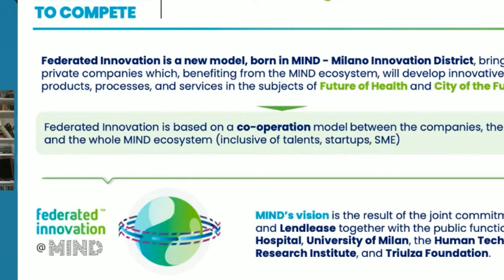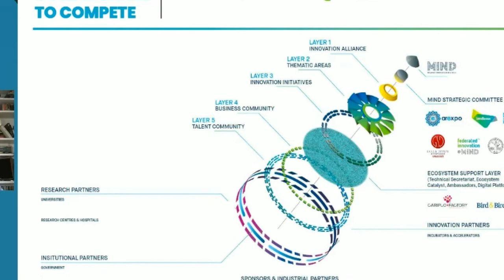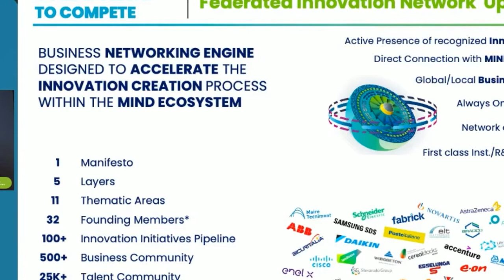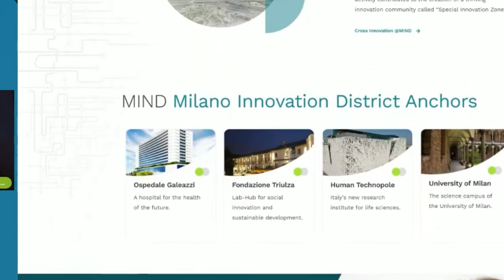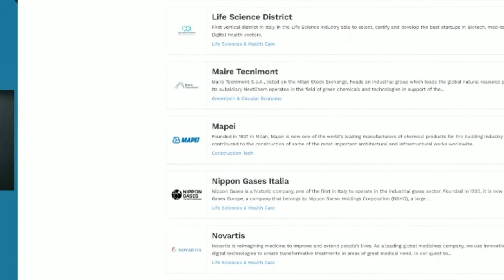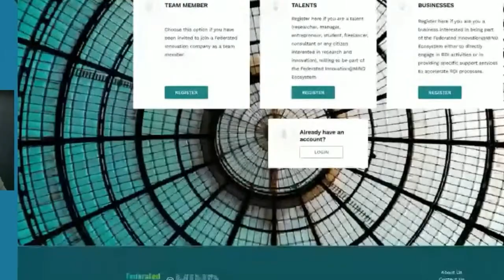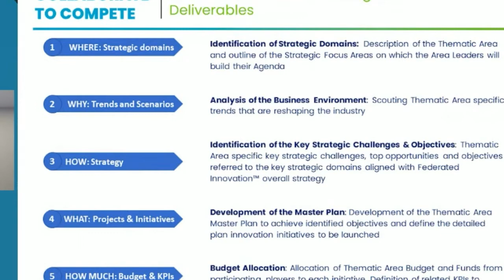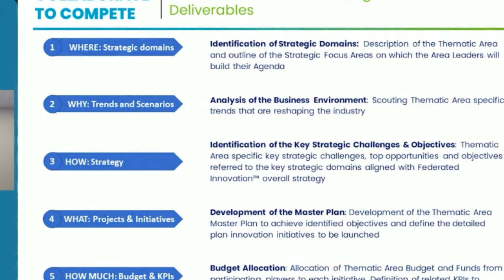Collaborate to compete - Plenary Session | Italian version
Federated Innovation @MIND is presenting publicity its 11 Thematic Areas Agenda as a unique model to foster collaboration to compete, develop disruptive projects and create systemic value-added for the territory and beyond.

Italian version